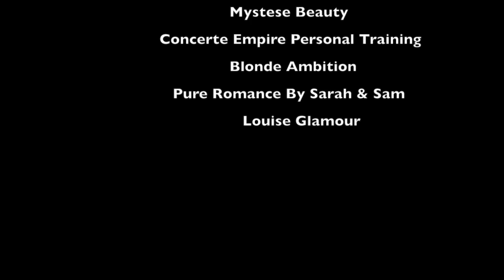Celebrating 10,000 Veiws!!! GIVEAWAY!!!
The last video i did with, The white smile  company

All the business involved